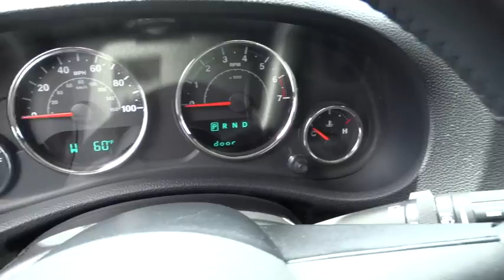2011 Jeep Wrangler Unlimited Columbus, Lancaster, Central Ohio, Newark, Athens, OH CU4672B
2011 Jeep Wrangler Unlimited 4WD 4DR SPORT - Stock#: CU4672B - VIN#: 1J4BA3H15BL565151

2840 N. Columbus St.